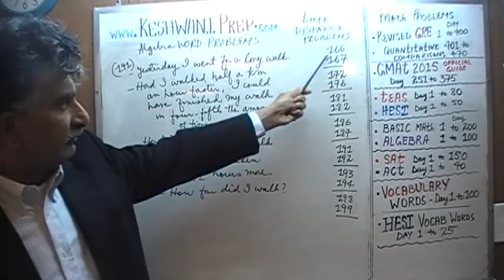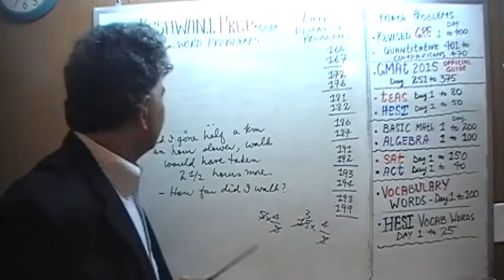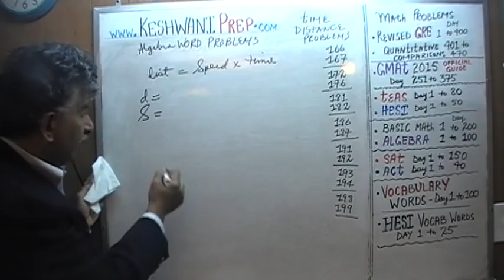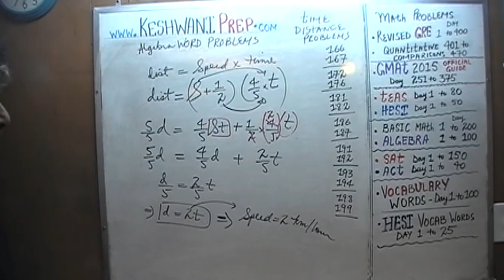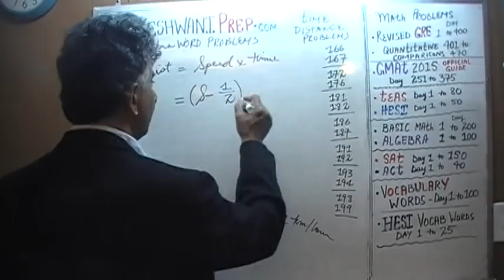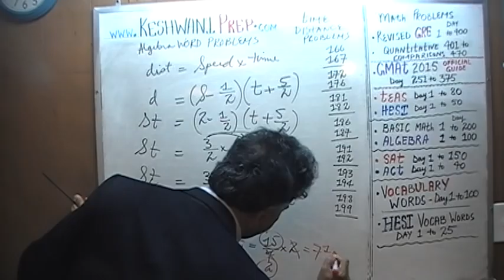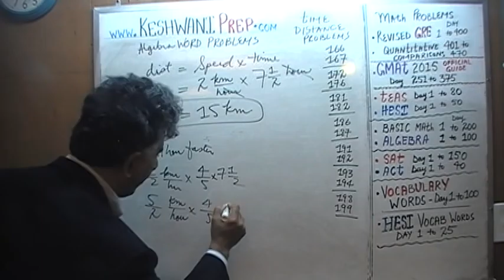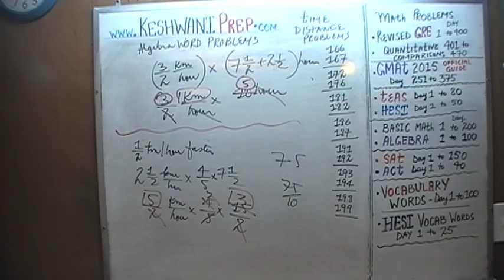Algebra Word Problems 191, Online Prep Tutor, GRE, GMAT, TEAS, HESI, SAT, ACT, TOEFL and IELTS